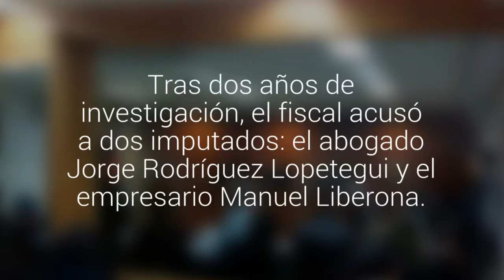Comenzó el juicio oral por el caso de explotación sexual de menores en Puerto Montt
Tras dos años de investigación, el fiscal acusó a dos imputados: el abogado Jorge Rodríguez Lopetegui y el empresario turístico Manuel Liberona Guerrero.